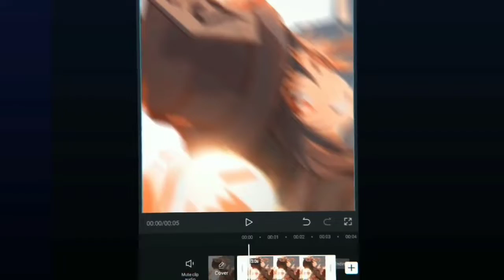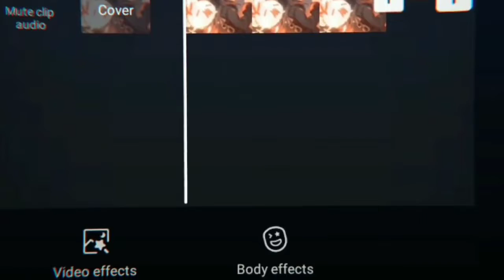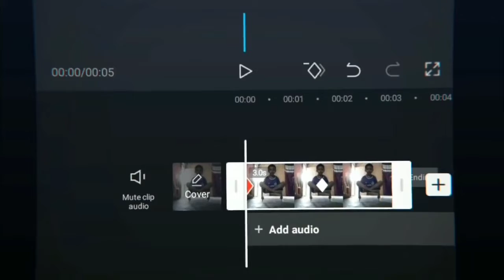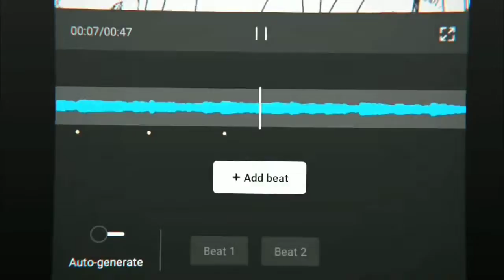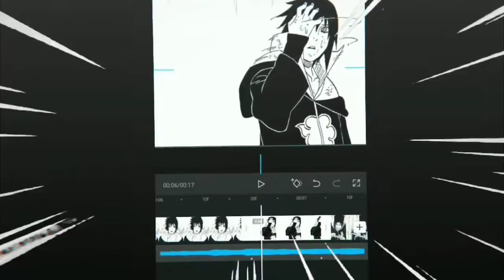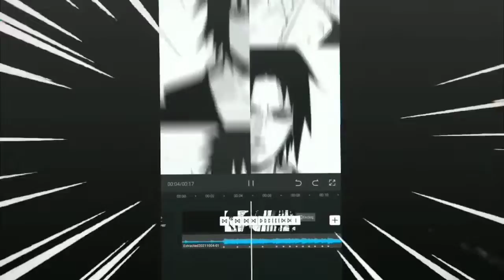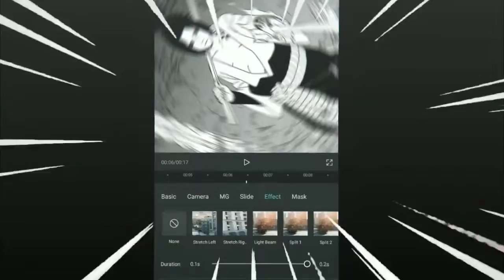CAP CUT.EXE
☞ Harsh poddar  √
Instagram username -@h4rsh.p360

 ɴᴏᴛᴇ :- ᴘʟᴇᴀꜱᴇ ᴅᴏɴ'ᴛ ᴄᴏᴘʏ ᴍʏ ᴠɪᴅᴇᴏ ɪᴛ'ꜱ ᴠᴇʀʏ ʜᴀʀᴅ ᴛᴏ ᴍᴀᴋᴇ ᴀ ᴠɪᴅᴇᴏ 🙏🏻 ___________________________________________________

Sad 4K Full Screen Status 🥀 4K whatsapp status | Full Screen 4K Status | 4K status | Whatsapp Status

ɴᴏᴛᴇ : ɴᴏ ᴄᴏᴘʏʀɪɢʜᴛ ꜰᴏʀ ᴍᴜꜱɪᴄ ʜᴇʀᴇ.ᴀʟʟ ᴛʜᴇ ʙᴀᴄᴋɢʀᴏᴜɴᴅ ᴘʜᴏᴛᴏꜱ ʙᴇʟᴏɴɢꜱ ᴛᴏ ᴛʜᴇɪʀ ᴏᴡɴᴇʀ. ᴄᴏᴘʏʀɪɢʜᴛ ᴅɪꜱᴄʟᴀɪᴍᴇʀ: ᴜɴᴅᴇʀ ꜱᴇᴄᴛɪᴏɴ 107 ᴏꜰ ᴛʜᴇ ᴄᴏᴘʏʀɪɢʜᴛ ᴀᴄᴛ 1976, ᴀʟʟᴏᴡᴀɴᴄᴇ ɪꜱ ᴍᴀᴅᴇ ꜰᴏʀ "ꜰᴀɪʀ ᴜꜱᴇ" ꜰᴏʀ ᴘᴜʀᴘᴏꜱᴇꜱ ꜱᴜᴄʜ ᴀꜱ ᴄʀɪᴛɪᴄɪꜱᴍ, ᴄᴏᴍᴍᴇɴᴛ, ɴᴇᴡꜱ ʀᴇᴘᴏʀᴛɪɴɢ, ᴛᴇᴀᴄʜɪɴɢ, ꜱᴄʜᴏʟᴀʀꜱʜɪᴘ ᴀɴᴅ ʀᴇꜱᴇᴀʀᴄʜ. ꜰᴀɪʀ ᴜꜱᴇ ɪꜱ ᴀ ᴜꜱᴇ ᴘᴇʀᴍɪᴛᴛᴇᴅ ___________________________________________________

ᴛʜᴀɴᴋ ʏᴏᴜ ꜰᴏʀ ᴡᴀᴛᴄʜɪɴɢ ᴍʏ ᴠɪᴅᴇᴏꜱ 🙏🏻.